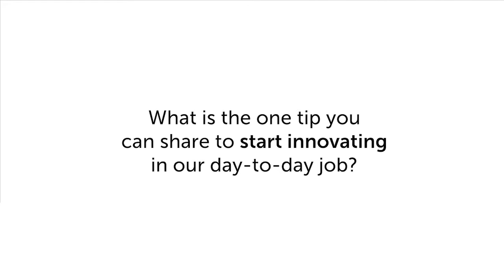Richard Kelly at Fung Academy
Chief Catalyst, Richard Kelly, tells us how the Innovation & Experimentation team inspires creative confidence within the Fung Group.